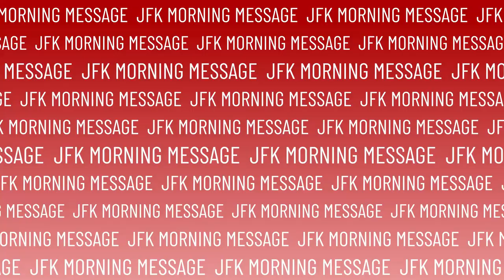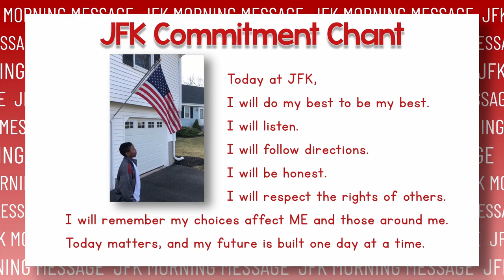JFK Morning Announcements for April 28, 2020